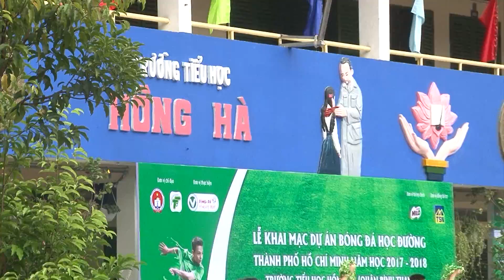Khai giảng CHƯƠNG TRÌNH BĐHĐ NĂM HỌC 2017 2018 Trường Hồng Hà - Q Bình Thạnh